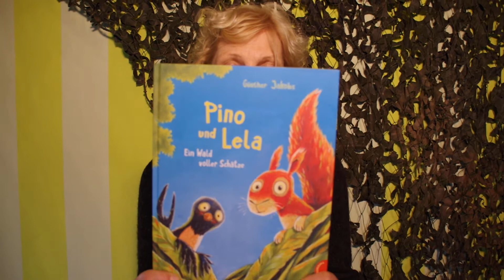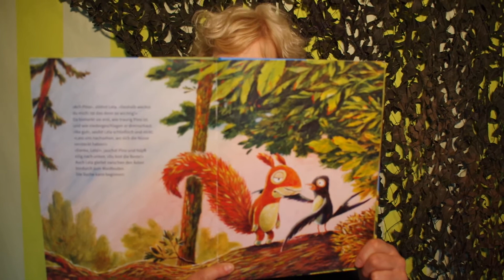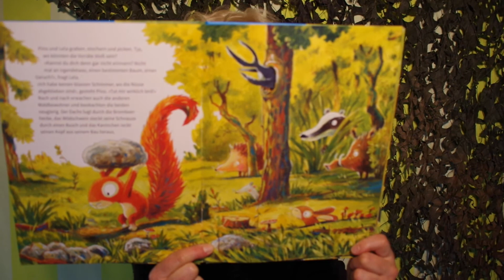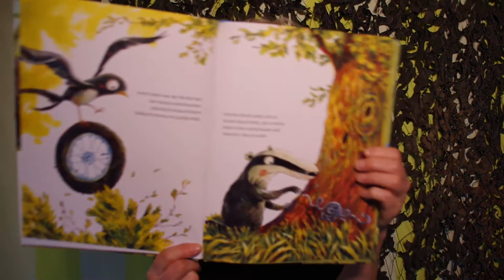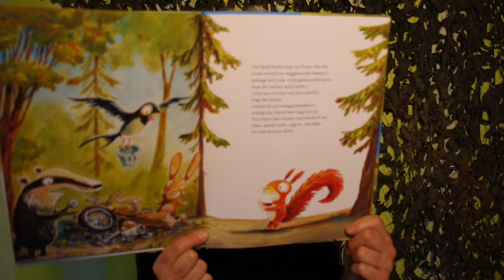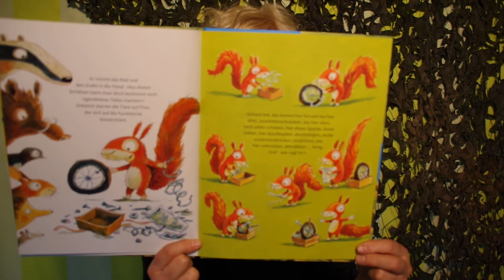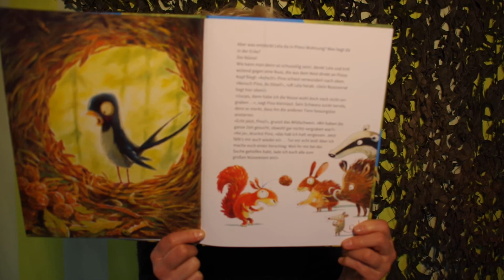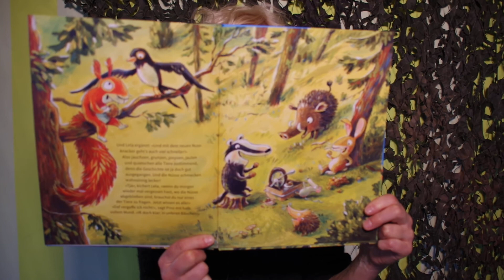Stadtbibliothek Schwabach: Hardy Hamster Spezial mit Annette Edler (Leiterin der Stadtbibliothek)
Im Rahmen unseres Projektes zum Thema Wald, liest Annette Edler (Leiterin der Stadtbibliothek) aus dem Buch „Pino und Lela – Ein Wald voller Schätze“ vor.

Das Eichhörnchen Pino findet seine Nuss-Vorräte nicht mehr. Sie sind wie vom Erdboden verschluckt. Die Schwalbe Lela, Pinos beste Freundin, ist sofort zur Stelle um ihm zu helfen. Auch die anderen Waldbewohner wollen helfen und suchen in allen Ecken des Waldes. Dabei finden sie viele unerwartete Kostbarkeiten.

Die Aufzeichnung erfolgte mit freundlicher Genehmigung des Thienemann-Esslinger Verlags.

Günther Jakobs, Pino und Lela – Ein Wald voller Schätze, Thienemann Verlag 2020